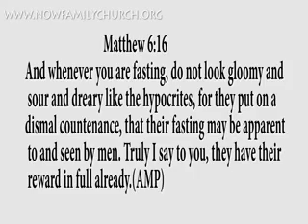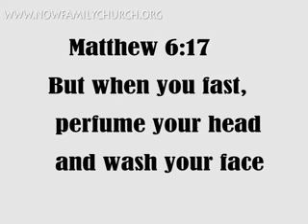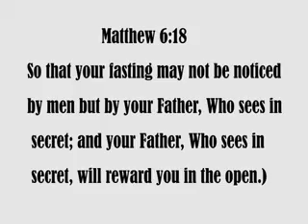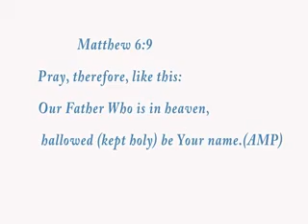WHY PRAYER AND FASTING 1 PST 2